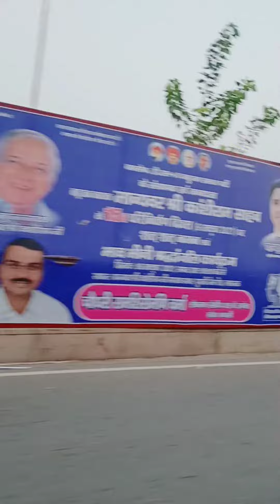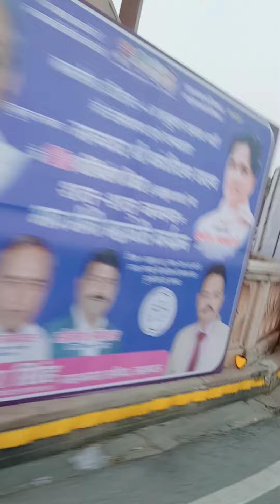ambedkar 🏞️ park incredible Lucknow ❣️❣️ nawabo ka shahar ek najar mein